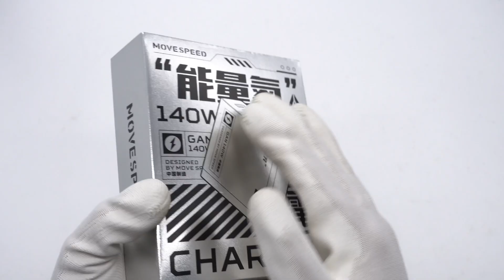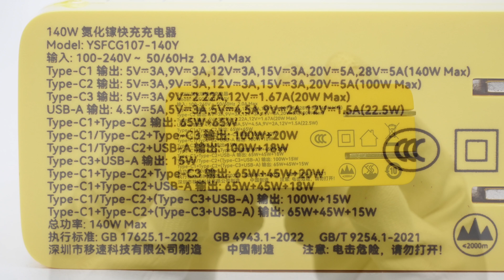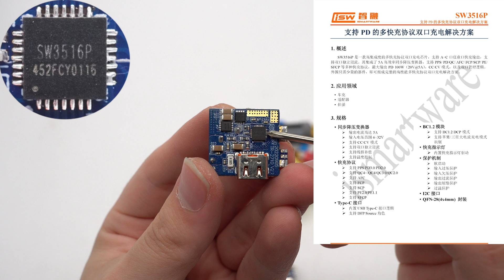Teardown of MOVESPEED 140W 4-in-1 GaN Charger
Introduction
ChargerLAB had done multiple tests on the MOVESPEED 140W PD3.1 charger. It can meet the charging needs of most devices. It also supports automatic power distribution and can charge four devices at the same time.
This time, we got its yellow version. To know how it can achieve a charging performance like that, we are going to take it apart to see its internal components and structure.

Model: YSFCG107-140Y
Input Filtering Circuit:
Input Fuse: Betterfuse
Varistor: SGLG 10D621K
Safety X2 Capacitor: DGCX
Bridge Rectifier: Pingwei TBMR810
Film Capacitor: JURCC

PFC Circuit:
PFC Controller: Onsemi NCP1623
PFC MOSFET: WAYON WML25N55C4
PFC Rectifier: JJM JEER1006V
Capacitor: JSH

Primary Circuit:
Master Control Chip: Onsemi NCP1342
Capacitor: Yuguang
MOSFET: Innoscience INN650D150A

Secondary Circuit:
SMD Y Capacitor: TRX TMY1152M
Blue Y Capacitor: DGCX

Synchronous Rectification Circuit:
Synchronous Rectifier Controller: HYASiC HY913B
Synchronous Rectifier: LIHOMICRO LH070N120

Buck Circuit:
Synchronous Buck Controller: Deep-pool NDP1415
Synchronous Buck MOSFET: CR MICRO CRSM034N06L2, LIHOMICRO LH042N04, LH80N04, LH042N04
Solid Capacitor: JSH
Protocol Chip: On-Bright OB2623
VBUS MOSFET: CR MICRO CRTM063N04L, LIHOMICRO LH3020
Buck Protocol Chip: iSmartWare SW3516P
MCU: Chipsea CSU38F20

Chapter
0:00 Intro
1:37 Test
2:49 Teardown
4:04 Analysis
10:16 Summary